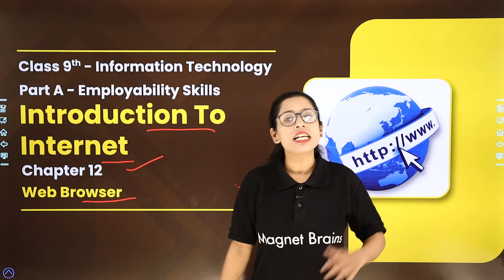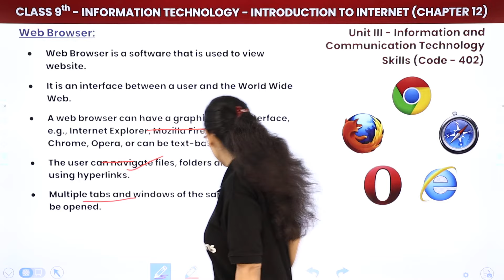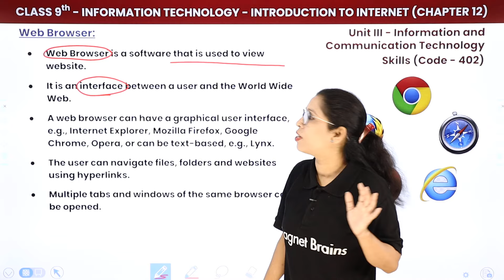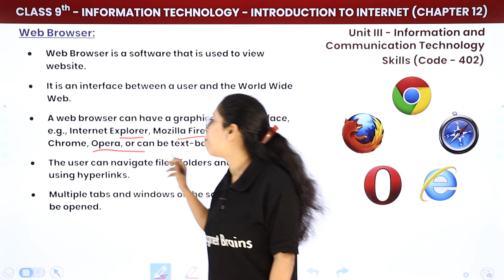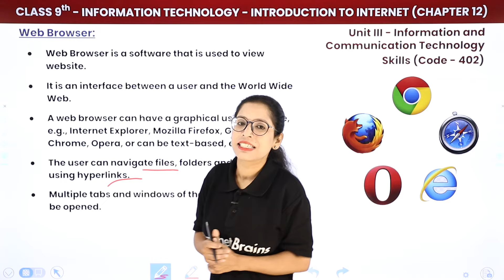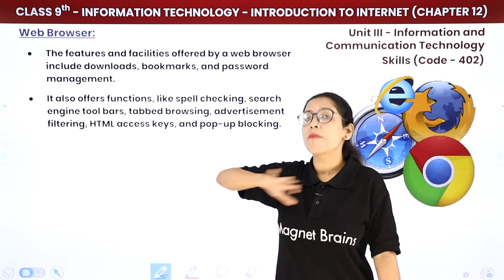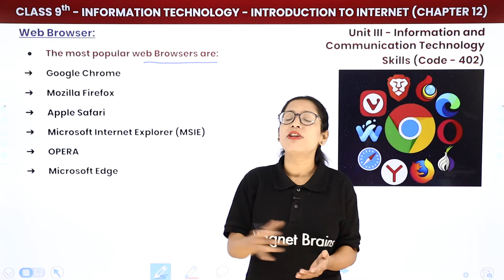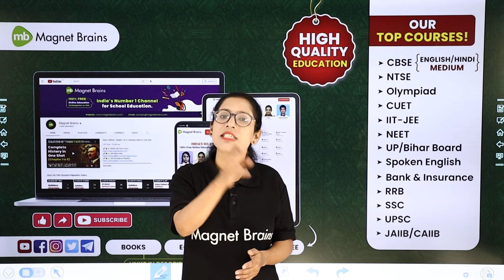Web Browser - Introduction to Internet | Class 9 Information Technology Chapter 12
✔️ Class: 9th
✔️ Subject: Information Technology (Code 402) - Part A: Employability Skills (Code 402)
✔️ Chapter: Introduction to Internet (Chapter 12)
✔️ Topic Name: Web Browser
✔️ Topics Covered In This Video (By Barkha Mam): Explanation of Web Browser of Chapter Introduction to Internet Unit 3 Information and Communication Technology
00:00 Introduction - Web Browser
02:26 Web Browser
12:34 The Most Popular Web browser
13:52 Magnet Brains Website Overview

introduction to internet class 9 pdf
introduction to internet class 9 notes
web browser notes pdf
what is web browser in html
introduction to internet class 9 questions and answers
5 functions of a web browser
what is web browser in computer
what is web browser short answer